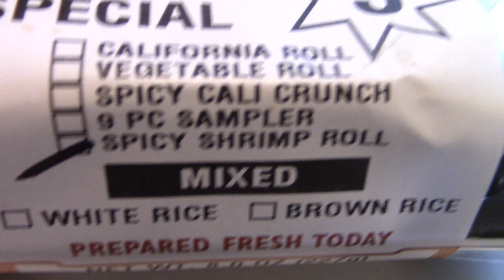ASMR Eating Spicy Shrimp Roll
Eating A Sushi Special

Timothy Birmingham
P.O.Box 1225